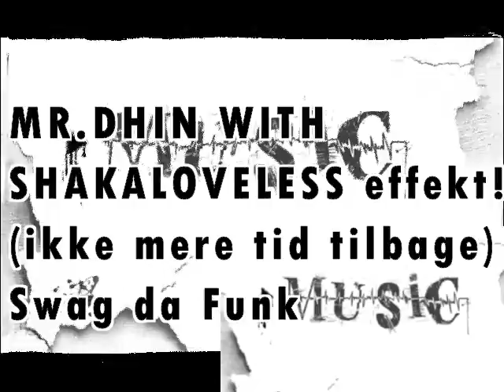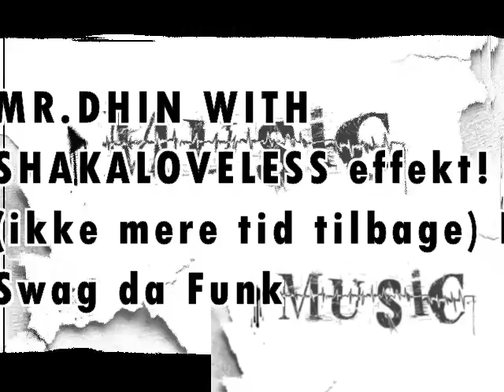# MR.DHINN ROCK EFX WITH SHAKALOVELESS (ikke mere tid tilbage) lyrics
When Mr. Dhinn gets busy, people come alive in a groovy new way. So call Mr. Dhinn for a house call today and enjoy a sick new level of hipness. Featuring vocals & instrumentals in a hot mix of Funk, Funk Rock, Hip Hop and R&B, perfect for pool halls, bowling alleys, arcades and more.